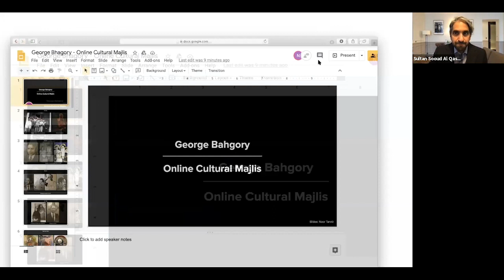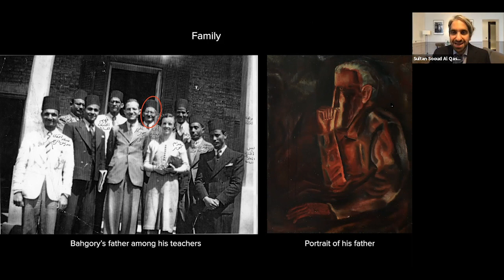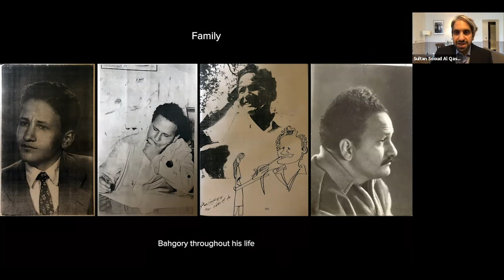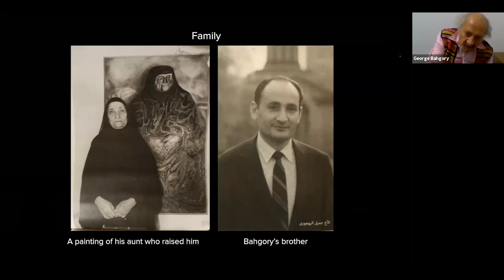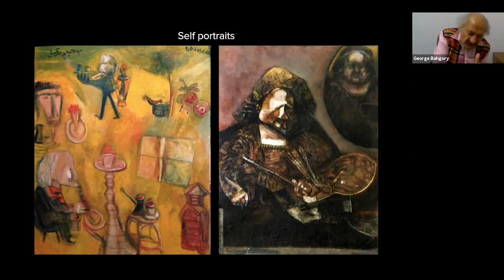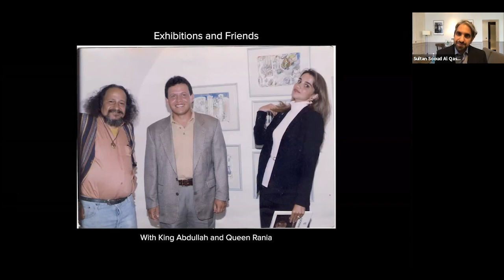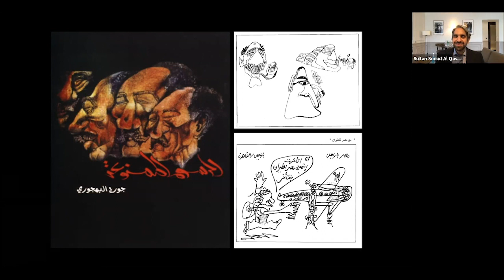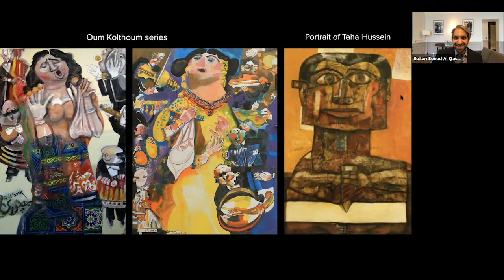048 Online Cultural Majlis: George Bahgory 9th October 2020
George Bahgoury was born in 1932 in Bahgora, a small village in Upper Egypt. In 1955, he studied painting at the Faculty of Fine Arts in Zamalek, Cairo, under the guidance of the Egyptian artist Hussein Bikar. In 1970, he studied at the Academy of Fine Arts in Paris.

Bahgoury’s artwork has been widely displayed in galleries and museums, including the Louvre Museum, the Museum of Modern Art in Amman, the Museum of Modern Art in Cairo, and the Al Masar Gallery for Contemporary Art in Zamalek, Cairo.